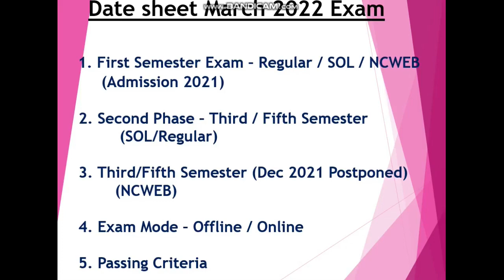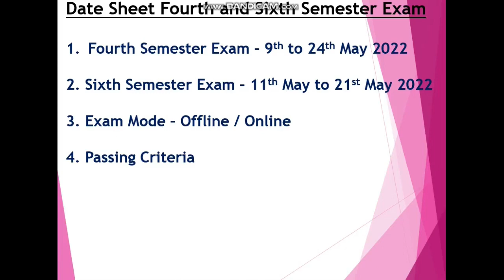DU SOL REGULAR NCWEB First Semester Exam March 2022 Third Fifth Semester 3rd/5th Semester Exam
DU SOL REGULAR NCWEB FIRST SEMESTER DATESHEET RELEASED BY DELHI UNIVERSITY DU SOL NCWEB REGULAR
DU SOL First Semester Study Material Available Now | SOL 1st Semester Book मिलना शुरू हो गया है !
SOL FIRST SEMESTER STUDENT  DOUBTS - STUDY MATERIAL CLASSES EXAM DATE/MODE DU SOL ADMISSION 2021-22
DU SOL ADMISSION 2021 SEMESTER 1 KE EXAM FEB/MAR 2022 ME HONGE CBCS SEMESTER SYSTEM
DU SOL B.COM (Hons.) CBCS Semester Syllabus Semester-1,2,3,4,5 Complete Syllabus SOL DU Semester-1,2,3,4,5
B.com Honours Sol Syllabus,
B.com Hons Syllabus,
What is the Syllabus in B.com Hons. Sol DU
Full detailts of B.com hons Syllabus
B.com Hons Course full details SOL DU
B.Com (Hons.) Syllabus - SOL - DU
B.Com(H) - SOL - DU
Study Material - SOL
DU SOL B.Com Hons 1st 2nd 3rd Yr Syllabus
dusolbcom(hons)
sol updates
du sol

10. Du Sol admissions Dates 2022
12. Du sol
13. du sol admissions form  date
14. how to fill du registration form
15 . Du admissions 2022
16. Delhi University full admissions process
17. minimum percentage required in Du
18. du obe guidlines
19. du sol new update
20. du sol march obe exam
22. du obe exam m cheating
23. du sol latest update